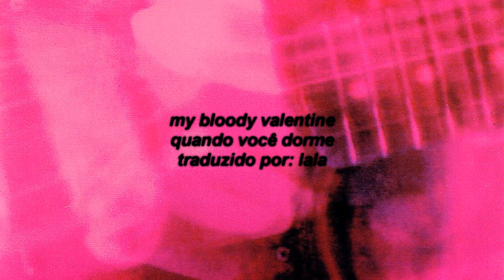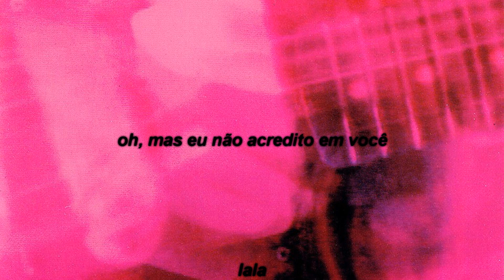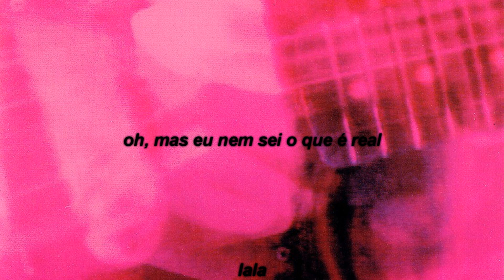my bloody valentine - when you sleep (legendado br)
música boa da porr